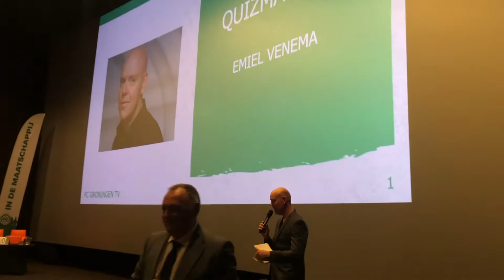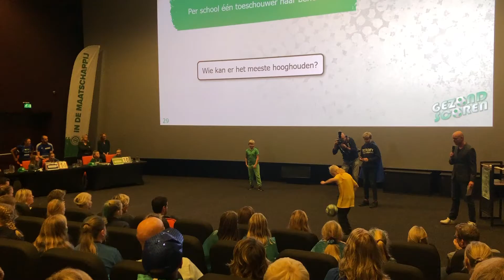Gezond Scoren finale quiz 2019